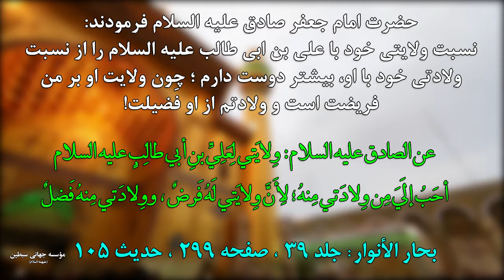نسب ولایتی و ولادتی امام صادق با امیرالمؤمنین (علیهما السلام)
حدیثی زیبا از حضرت امام جعفر صادق علیه السلام